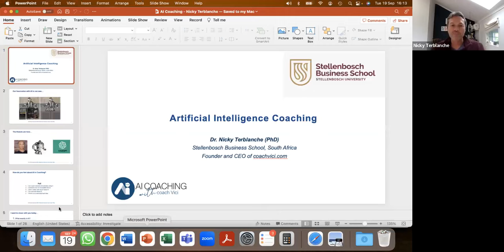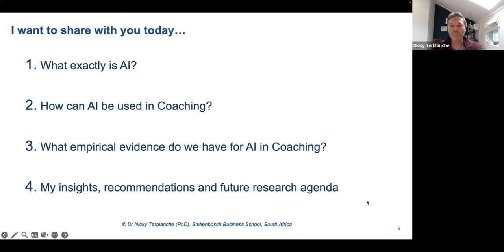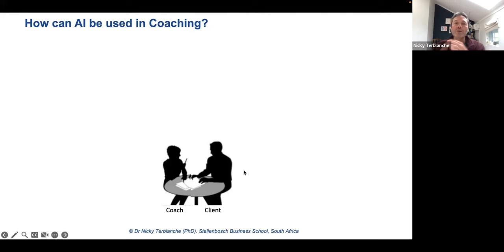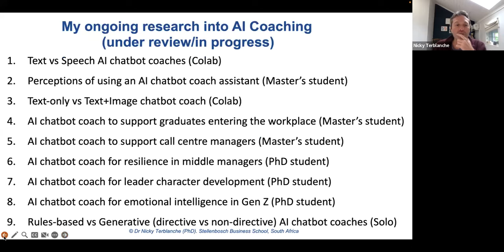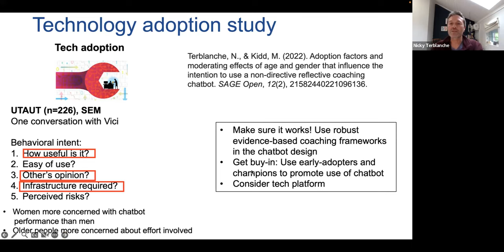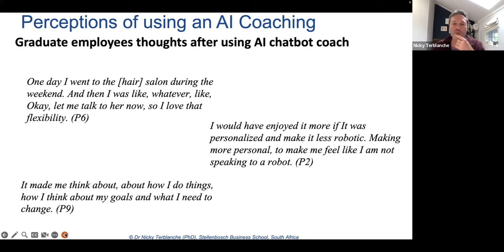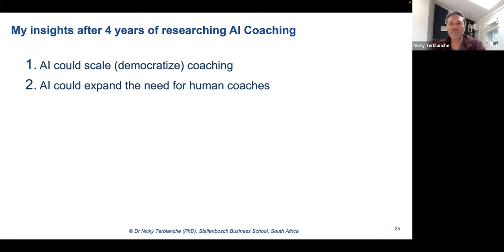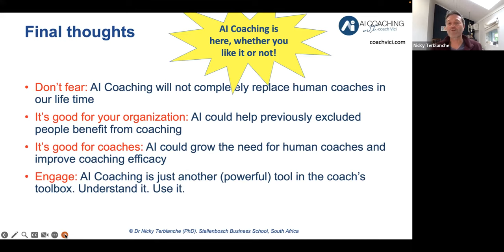AI and coaching and the opportunity for humans | Kate Clayton & Dr. Nicky Terblanche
Speakers: Kate Clayton and Dr Nicky Terblanche

Kate Clayton and Dr. Nicky Terblanche - AI and coaching and the opportunity for humans.

AI is fast moving into the world of coaching, and is likely to democratize it by increasing accessibility and affordability. Research is showing that AI can deliver goal-orientated coaching and AI coaches are already in the market, so the opportunity is in the territory of bringing the magic of the human experience.

 • What does this mean for human coaches and for the future of coaching?
 • How might stages of consciousness and maturity feature?
 • How can we work with AI to enhance what we offer clients?
 • How do we want to be and what do we want to cultivate as coaches to navigate this changing landscape?

These are some of the questions we will explore in this session with global thought leader in coaching and AI, Dr Nicky Terblanche.
Dr. Nicky Terblanche has already completed research into the use of AI and machine learning in coaching and management and has launched an AI coach. He is a senior lecturer and research supervisor on the MBA, MPhil Coaching and PhD programmes at the University of Stellenbosch Business School, and runs his own leadership coaching practice.
Kate Clayton has a background in marketing and strategy, is a facilitator and accredited Integral Coach, and is part of the Aephoria network of practitioners.